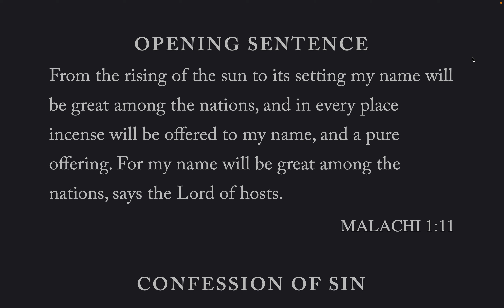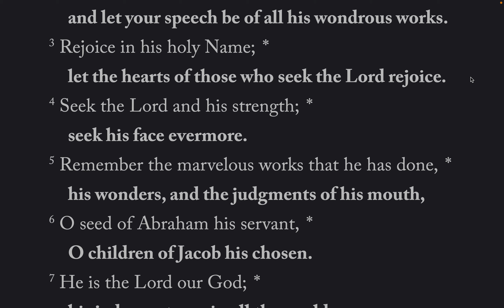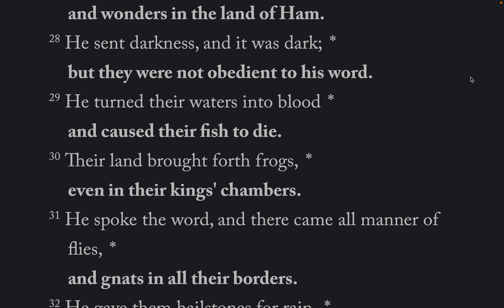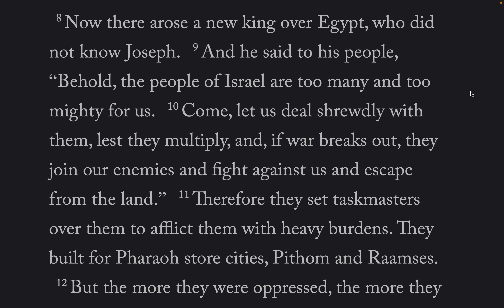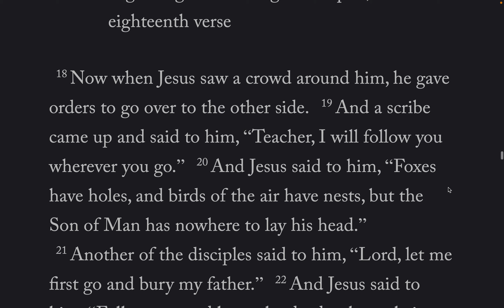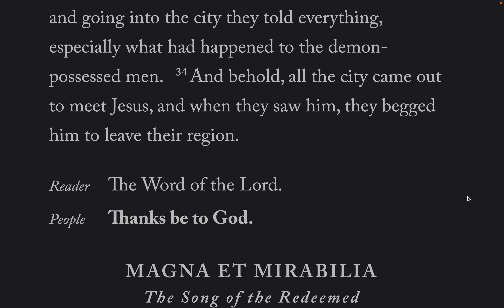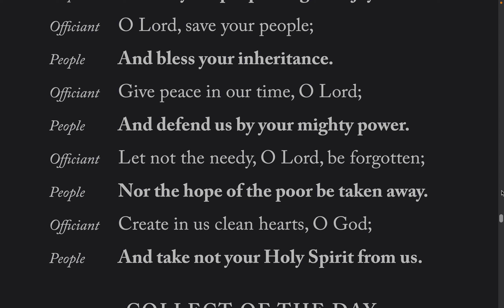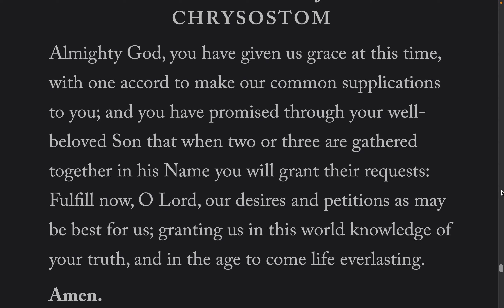The Daily Office, Morning Prayer BCP 2019 Mon-21-Feb-2022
Psalm 105
Lessons: Exodus 1, Matthew 8: 18-34